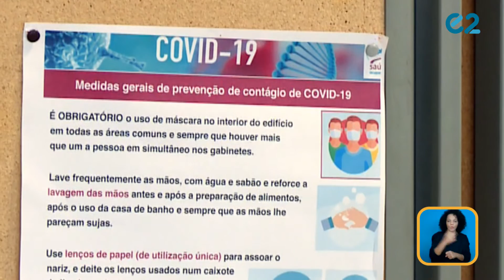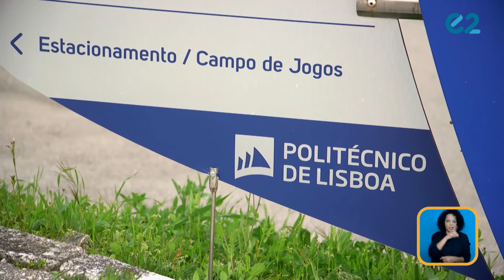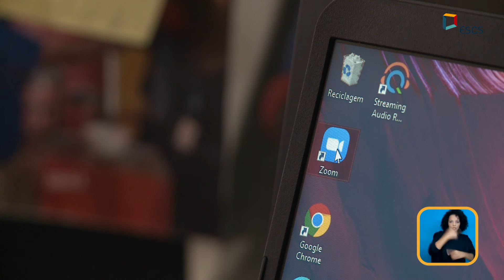Apoios Escolares | Repórter E2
A falta de ferramentas tecnológicas, de trabalho e de acesso, foi e está a ser um problema para muitos alunos em Portugal, conduzindo à agudização de discrepâncias já existentes, mas que agora se tornam mais visíveis. Muitas famílias e estudantes não tinham condições para as novas metodologias de ensino, como é o caso das aulas online, a partir de casa. O Repórter E2 vai perceber o que é que foi feito e, também, o que podia ter sido melhorado, para ajudar as famílias mais necessitadas em termos de condições de acesso para as aulas online.

Ficha técnica:
Repórter: Mariana de Melo Gonçalves
Câmara: Filipe Torres, Gonçalo Martins
Edição: Mariana de Melo Gonçalves e Filipe Torres
Voz off: Filipe Torres